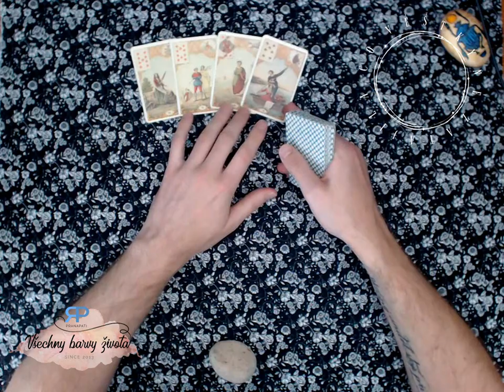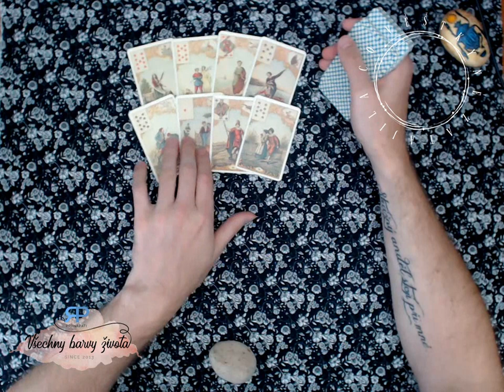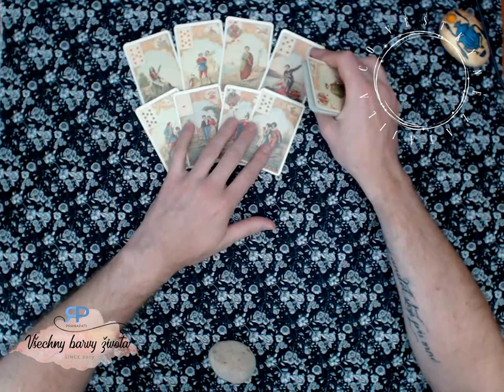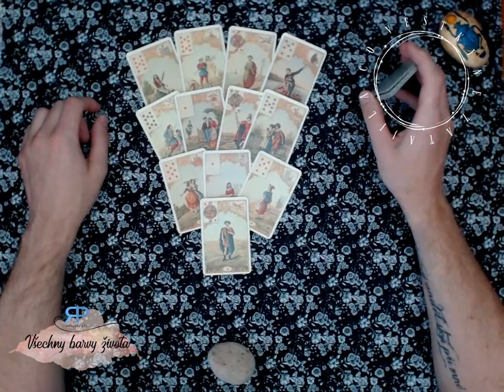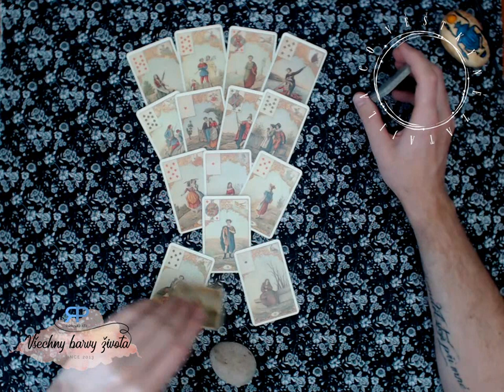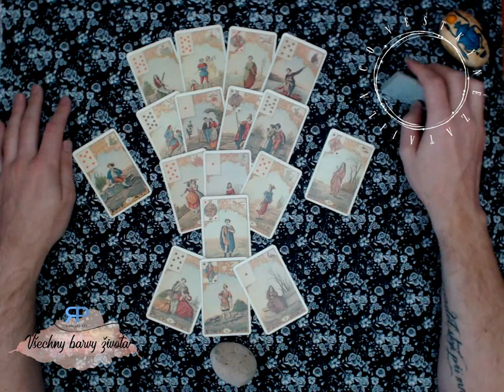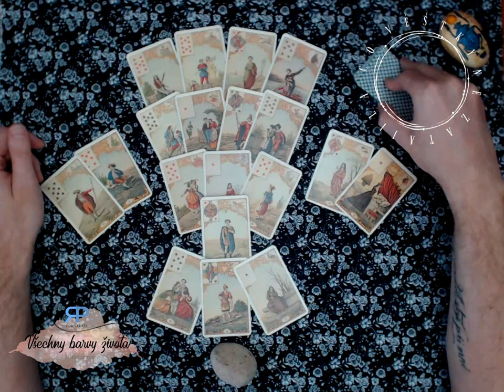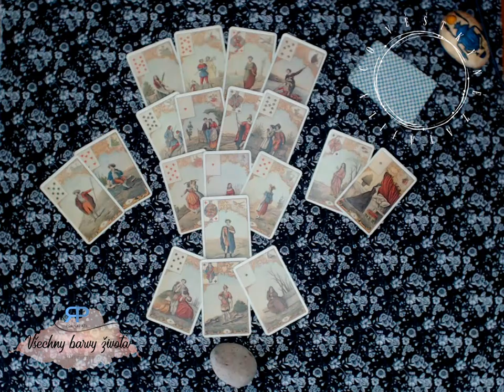Co věštkyně zatajila #2.4 - karty povídají o tom, co nemáte vědět a proč (NADČASOVÝ VÝKLAD)